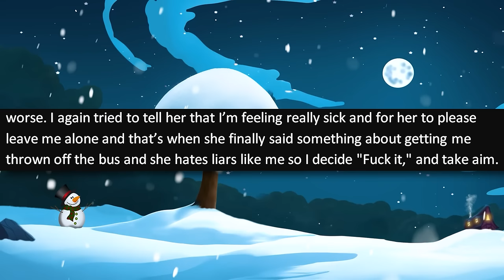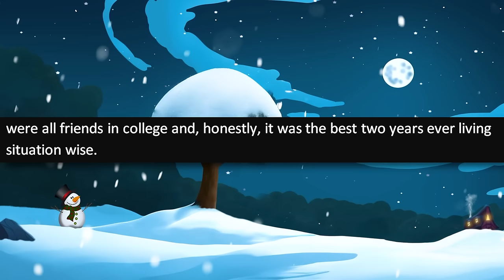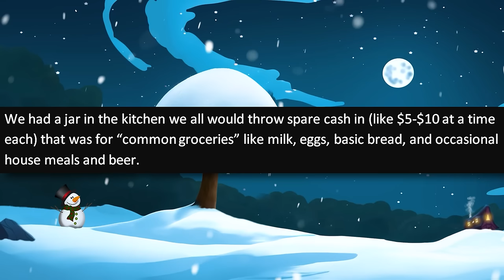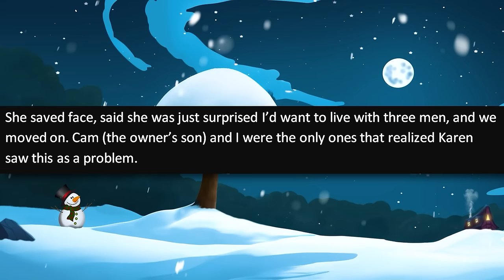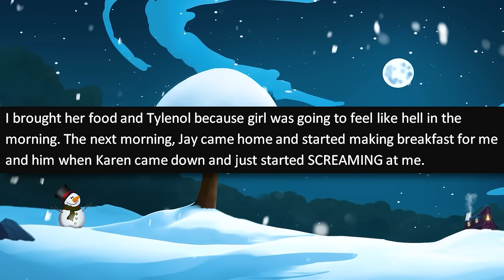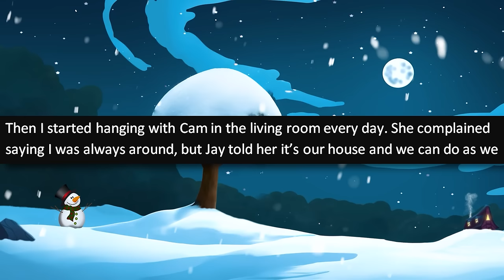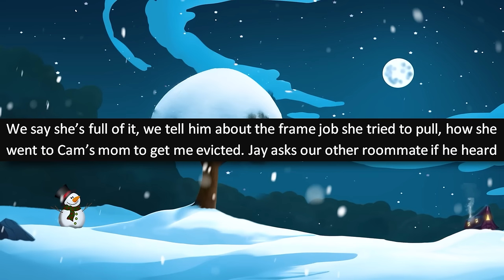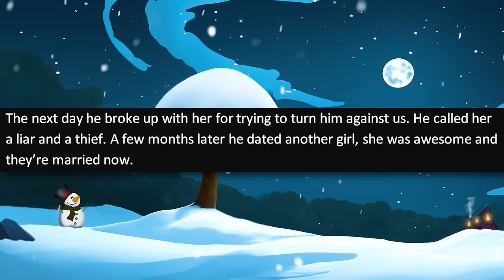r/PettyRevenge - Jealous Karen MAKES UP LIES to Get Me EVICTED! It Backfires Hard.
r/pettyrevenge - OP tells the story of when she used to live with several roommates when she encounters an entitled Karen who is jealous of her. The entitled Karen tries so hard to get OP evicted when she thinks OP is trying to steal her boyfriend. It doesn't go as planned!

One of my favorite Entitled people stories! [Karen PRETENDS to Be the Owner's WIFE! Tries to Fire Me!]

Stories in this episode of malicious compliance:

0:00 - Intro
0:24 - Story 1 (diffyqgirl)
2:30 - Story 2 (Shadowe666)
10:12 - Story 3
13:25 - Story 4 (Prize-Break8433)
16:22 - Story 5 (ZZZ-Top)
19:52 - Story 6 (Touchthefuckingfrog)